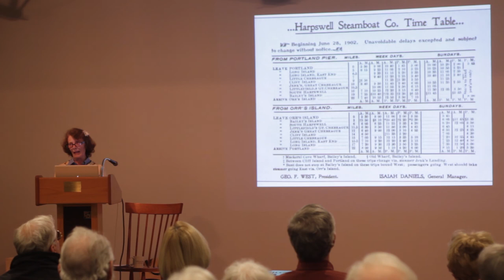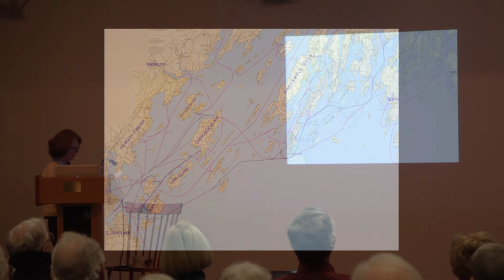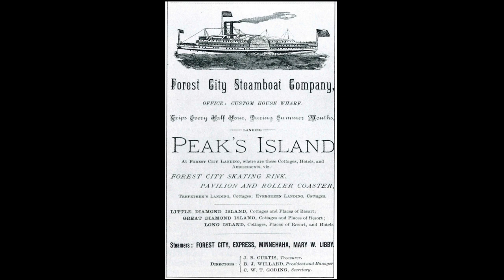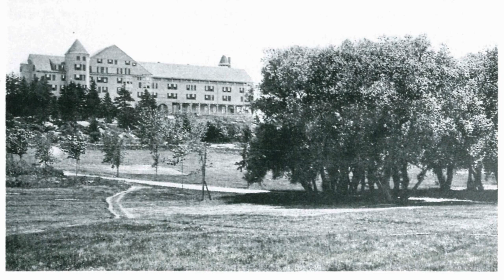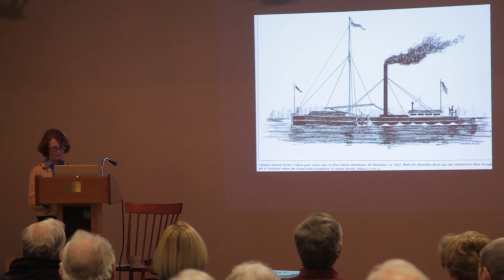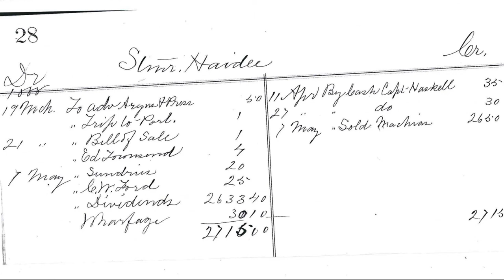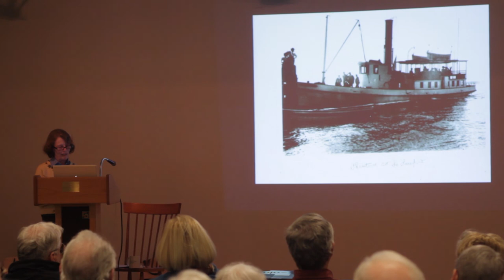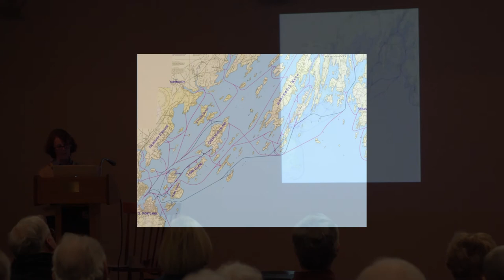Steamboats of Casco Bay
Freeport Historical Society lecture by Rebecca Hotelling on the history of steamboats in Casco Bay. The presentation was delivered at the Freeport Community Library on Wednesday, January 28, 2015.